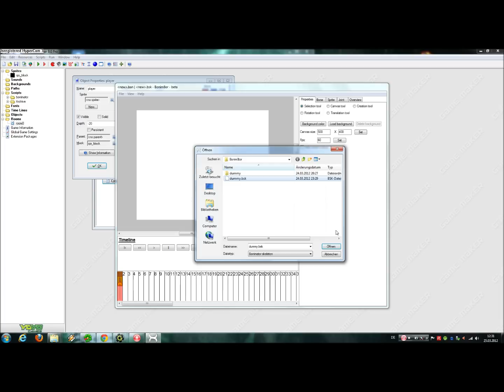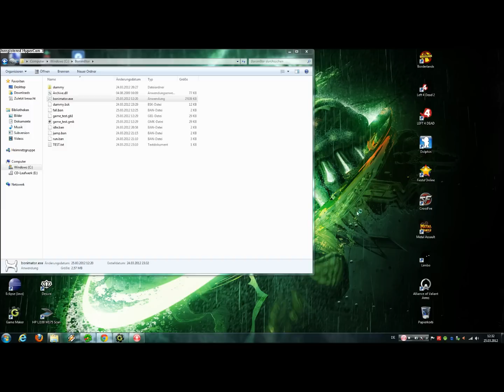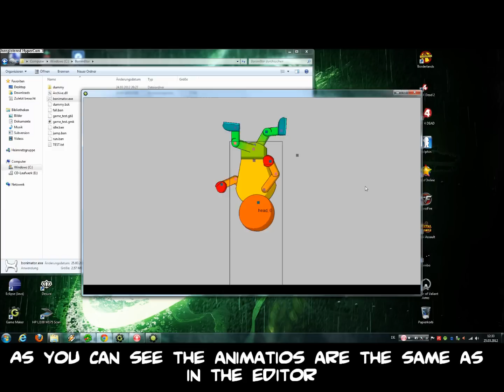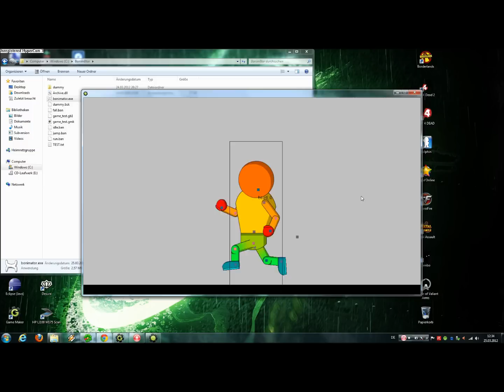Bonim8or and Game Maker projects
This video shows you, how Bonim8tor files and a Game Maker project work together.